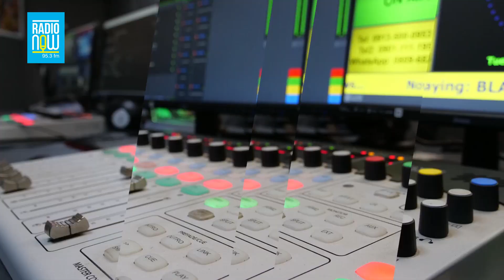The war in Gaza has been on for nearly 3 months now and has developed rapidly on many fronts